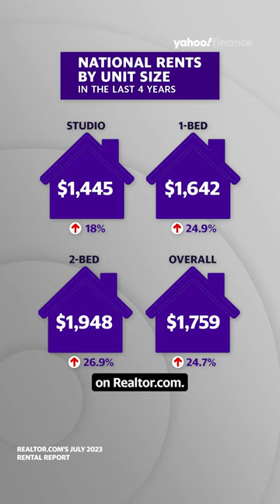‘We've seen the peak rent price for 2023:’ Realtor.com Chief Economist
Realtor.com Chief Economist Danielle Hale says U.S. renters have likely seen the peak in prices for 2023. The segment is from August 22, 2023.